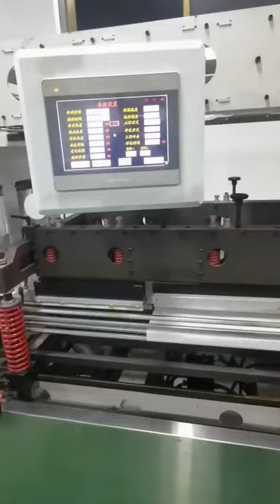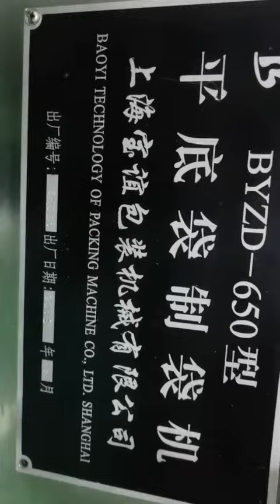2018 years used flat bottom pouch making machines FOR SELL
2018 years used flat bottom pouch making machines FOR SELL

Shanghai Baoyi 650 type eight-side sealing bag making machine, ten servo configurations, Hangzhou Shuchuang operating system, organ belt storage, machine speed 50pcs/min